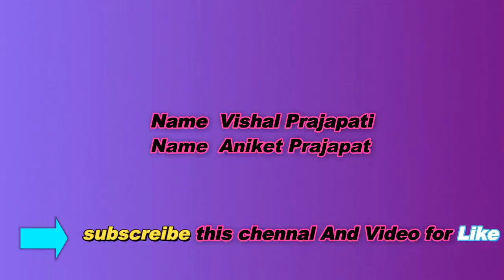New Funny Videos 2021|| must watch new funny video 2021 new comedy video|| kaka kaka full hd video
happy new year 2021 funny video,
aww best funny videos,
funny video new 2021,
funny new year video 2021,
must watch new funny video 2021,
latest funny videos 2021,
new year 2021 funny video,
funny videos 2021 new year,
.Follow us
 FACEBOOK MY SELF